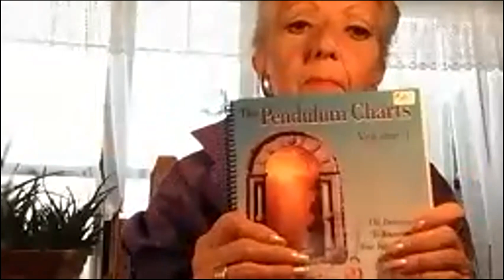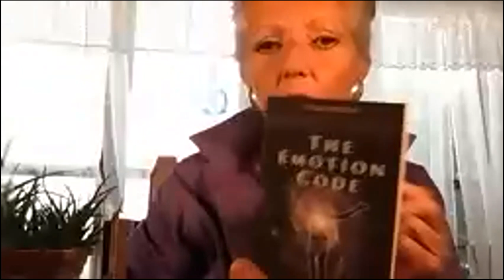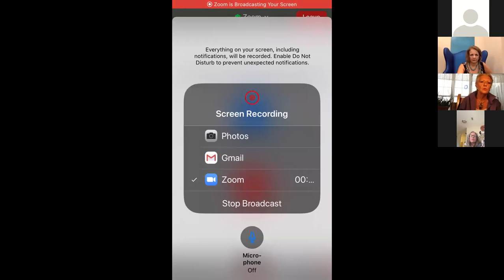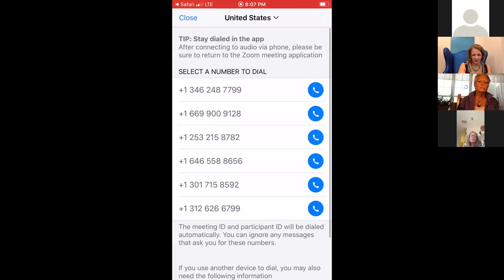Lone Star Dowsers: Sandee Mac, Dowsing for Abundance, 2020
Would you like more prosperity or abundance in your life? Curious about where you are resonating - is it lack or stagnation? Join Sandee Mac for Dowsing for Abundance followed by a Q and A to have your dowsing questions answered.

This presentation contains info on Dowsing for Abundance and bonus info on clearing allergies.